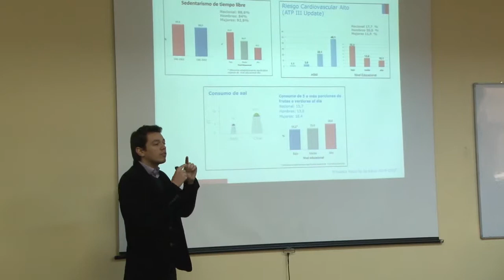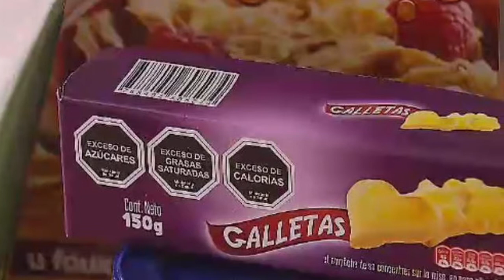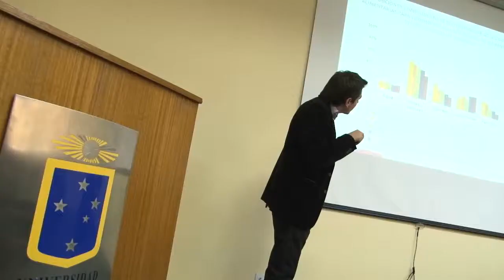“En diez años más se verán los resultados de la Ley de Etiquetado”